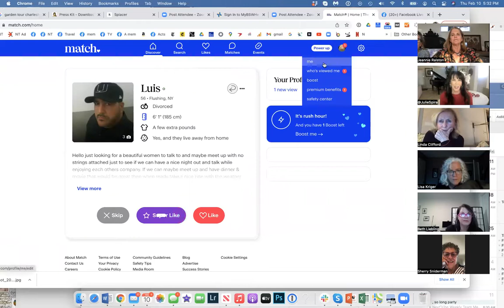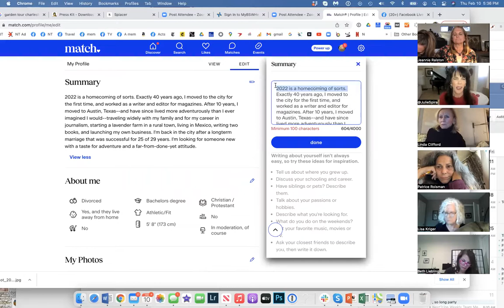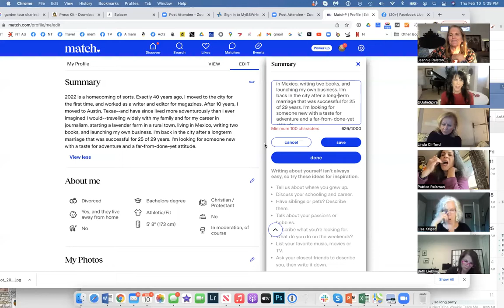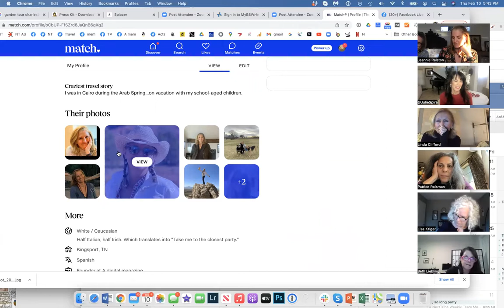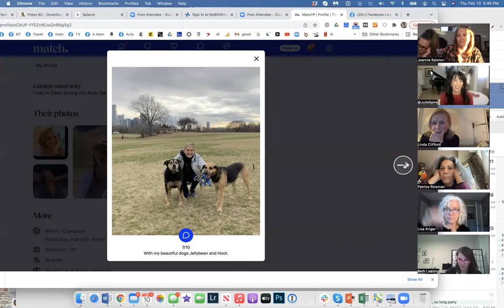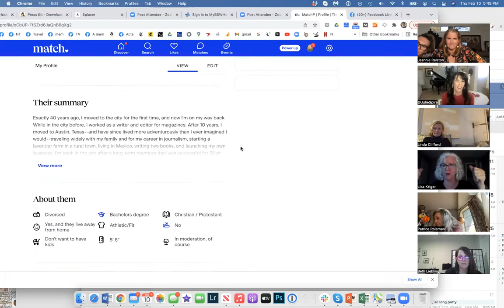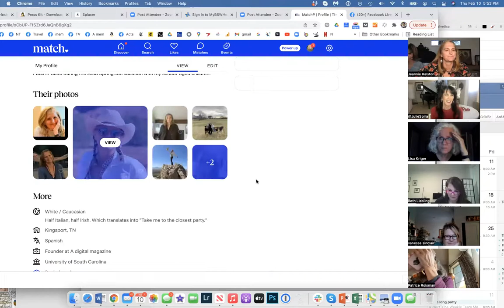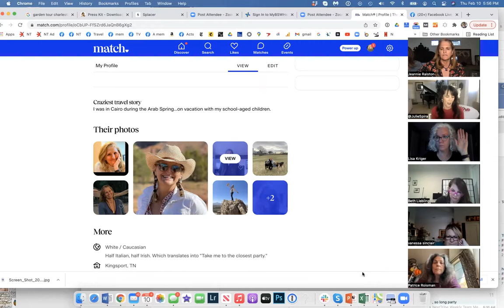Cyber Dating Expert Critiques a Profile and Answers Questions on Finding Love Online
Julie Spira has been a dating consultant for more than 25 years and has very specific advice on how to get the best results on the dating apps. She even critiques founder Jeannie Ralston's Match.com profile, providing a host of do's and dont's for anyone playing the game.